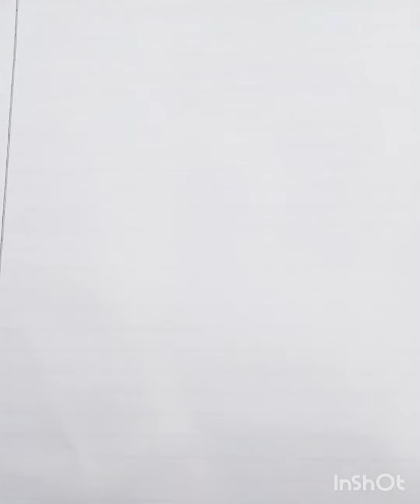art easy for kids